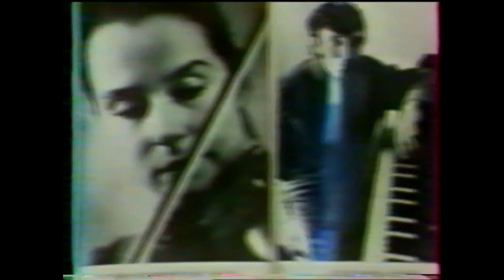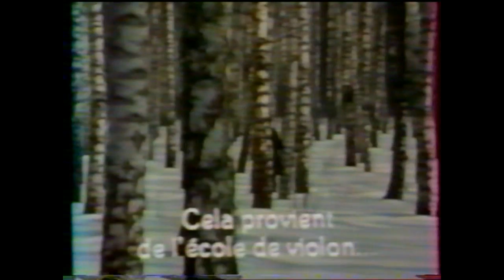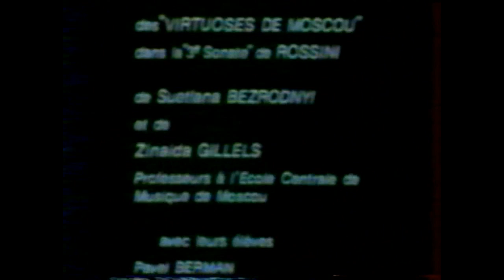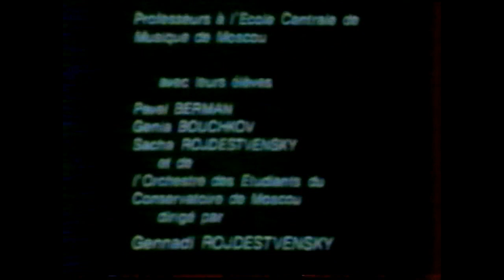L'Ecole Soviétique de violon - Bruno Monsaingeon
L'Ecole Soviétique de violon
The Soviet school of violin playing
Bruno Monsaingeon 1979